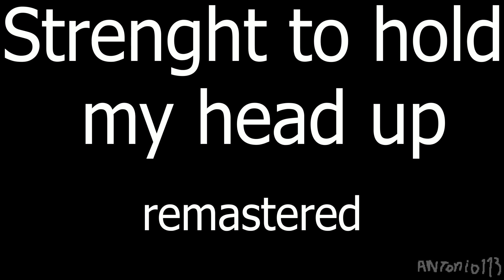strenght to hold my head up remastered